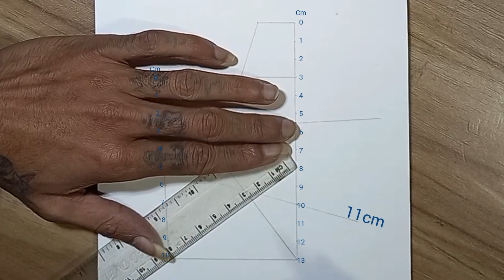How to draw a girl with guitar // Pencil sketch tutorial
How to Draw a Girl playing Guitar
Girl and Guitar drawing with pencil
A Girl playing guitar with pencil sketch tutorial

I will try to show this video ,easy way of Girl drawing with guitar step by step